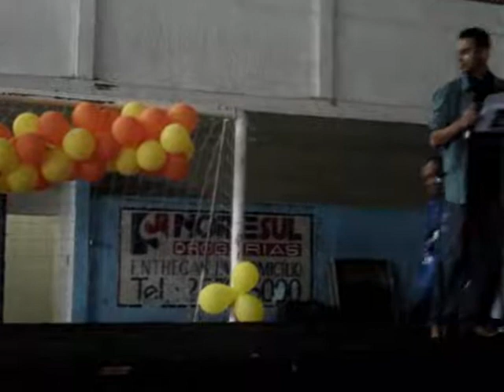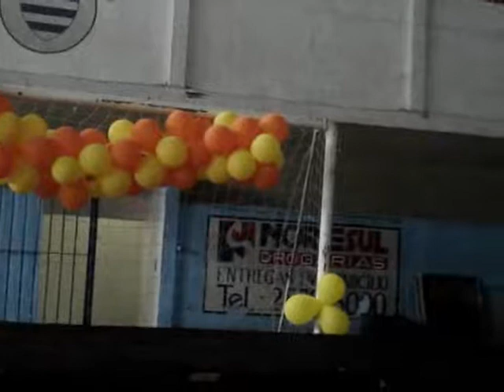Anime & Ação Extend - Desfile Cosplay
Desfile cosplay